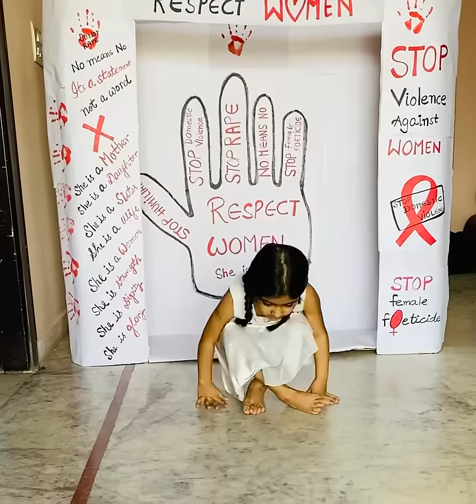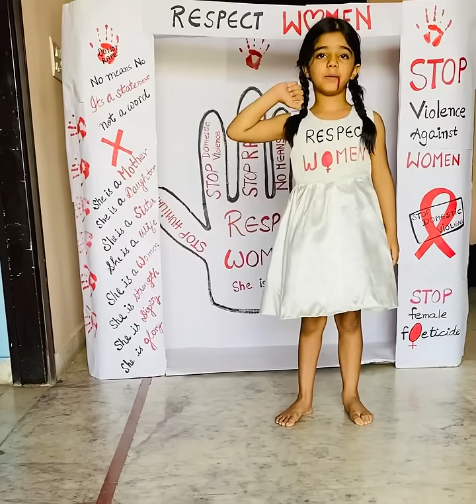Fancy dress competition-Respect Women-Girl Child-first prize 🏆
Anayta Gradell Fancy dress competition#themerespectwomen#firstprize#lockdown